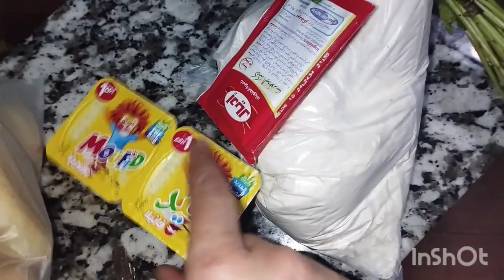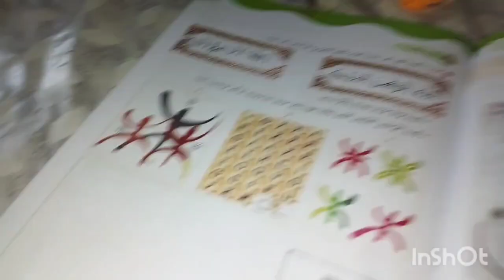روتين ربة بيت من صباح حتى مساء ومنسش عناية براسي